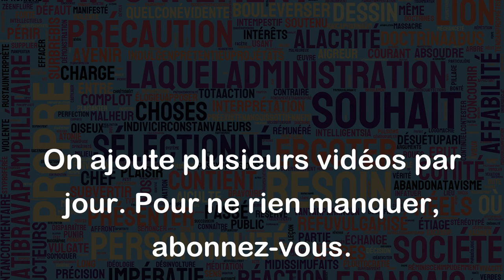Baisser d'un ton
L'expression "baisser d'un ton" signifie littéralement "diminuer l'intensité ou le volume de sa voix". Elle peut également signifier "se calmer et parler plus doucement" ou "modérer son langage".
Voici quelques exemples d'utilisation :
- "Tu cries trop fort, baisse d'un ton s'il te plaît."
- "Le client était très énervé mais le vendeur a su baisser d'un ton pour apaiser la situation."
- "Je ne suis pas d'accord avec toi, mais essayons de discuter calmement, en baissant d'un ton s'il vous plaît."